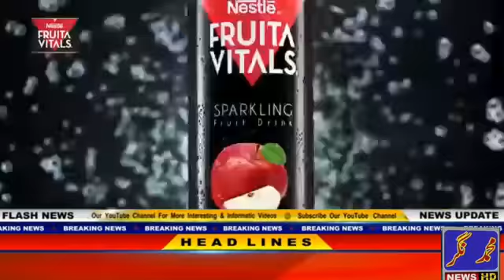ایران سے ڈاھابرادری کے لیے